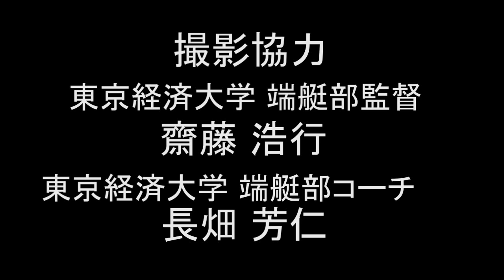ボートの為の五反田ゴムストレッチ